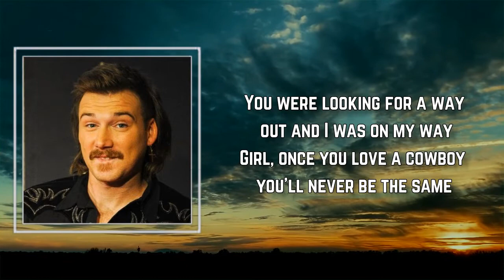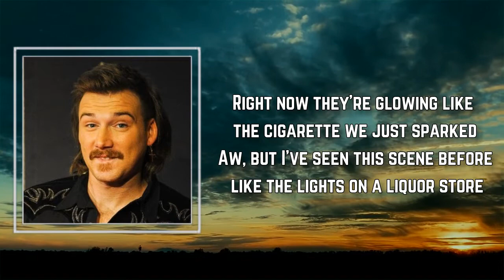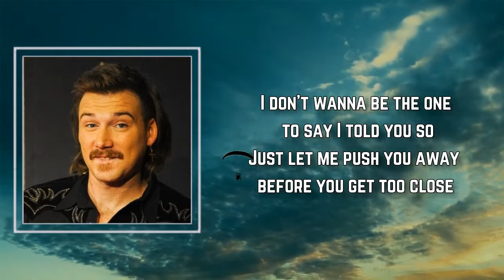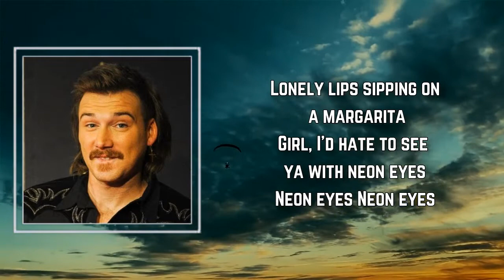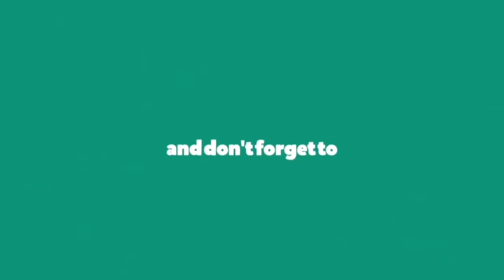Morgan Wallen - Neon Eyes (Lyrics) 🎵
Songs : Neon Eyes by Morgan Wallen
Album: #

Neon Eyes Lyrics:

They started out blue like an East Tennessee June sky
Full of small-town innocence, guarded by a picket fence
Perfect 'til I drove by
You were lookin' for a way out and I was on my way
Girl, once you love a cowboy, you'll never be the same
I know right now you think this is it
But I'm gonna leave you with
Neon eyes
Dollar-in-a-jukebox heartache
Drinkin' off a dive bar highway
Thick smoke soaked up in tequila
Told you I'd leave you with neon eyes
Dancin' with a ghost on thе dance floor
Never rеally gettin' what you came for
Lonely lips sippin' on a margarita
Girl, I'd hate to see you with neon eyes
Right now, they're glowin' like the cigarette we just sparked
Oh but I've seen this scene before like the lights on a liquor store
Pretty soon, they'll go dark
I know you're tired of all the same shit
That's why you think you want this
I can show you first-hand, girl, what you wish you should've missed
But if you won't take it from me
I guess you're gonna have to see through
Neon eyes
Dollar-in-a-jukebox heartache
Dancin' with a ghost on the dance floor
Never really gettin' what you came for
Neon eyes
I don't wanna be the one to say I told you so
Just let me push you away before you get too close
I can't go and make up your mind
And I don't wanna be the reason behind those
Neon eyes
Dollar-in-a-jukebox heartache
Neon eyes
Neon eyes